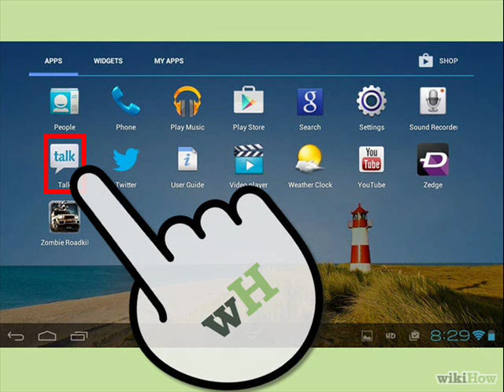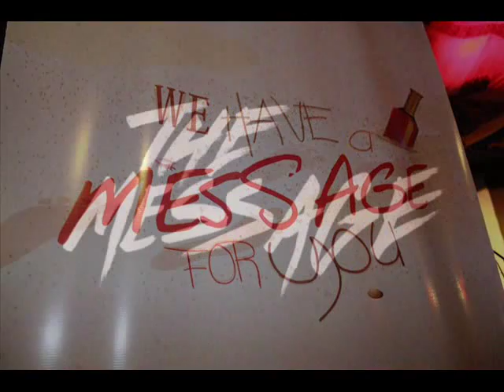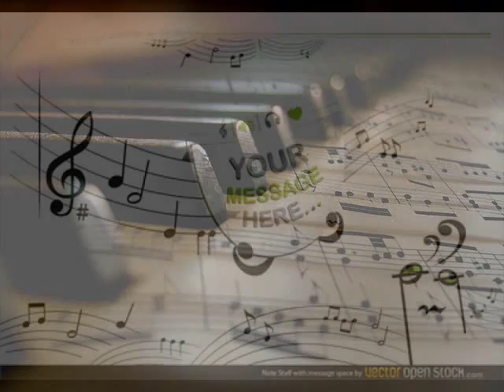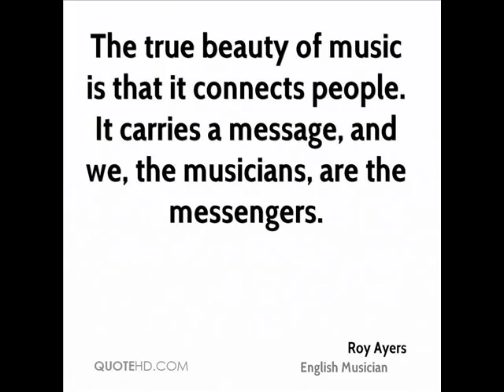Mail Box Music Chill Out music theme Studio-Ron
Instrumental  chill out  style  multi track recording fantasy music  theme
Studio-Ron